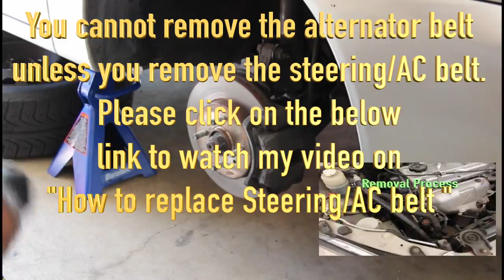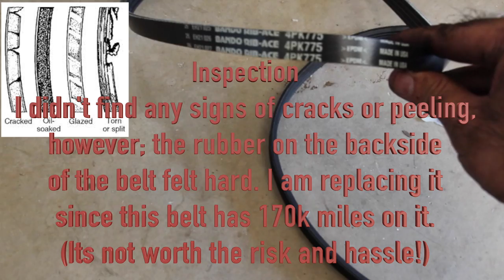Mitsubishi Lancer Fix: Alternator Belt Replacement, Tension Check 4PK775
This video will show you how to replace and check tension on the alternator belt. Thank you.
Belt Part # 4PK775